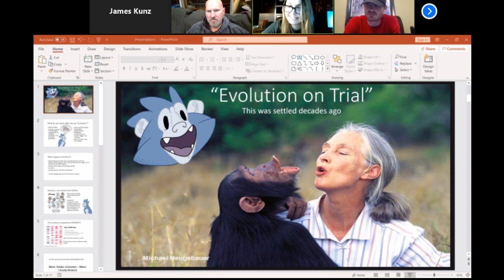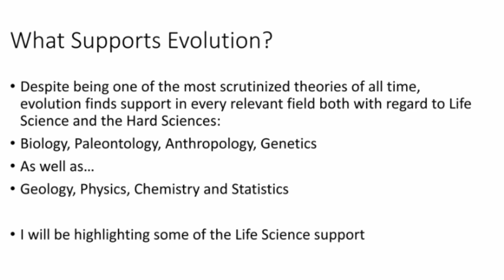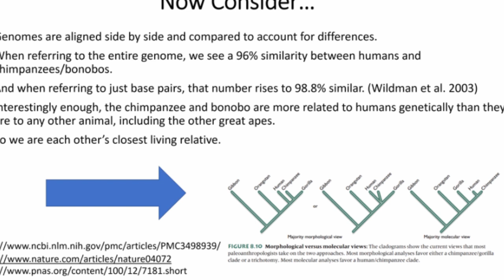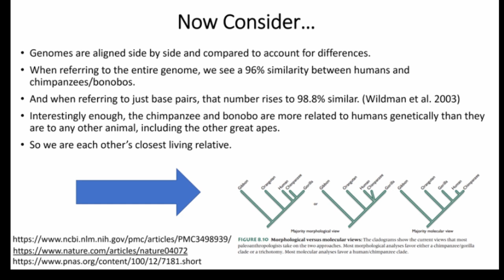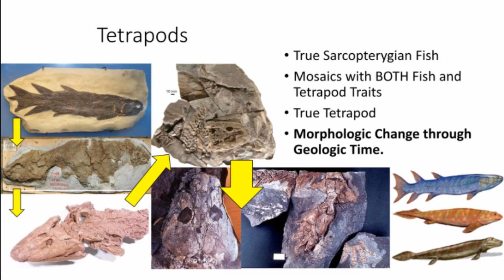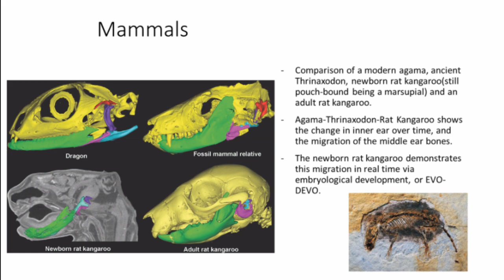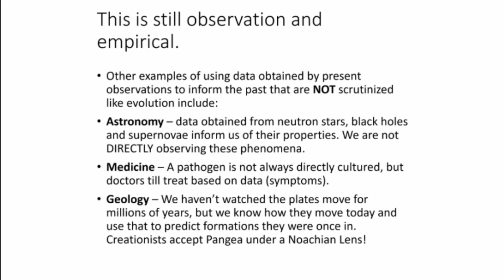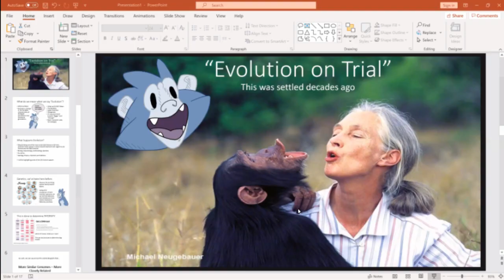Evolution on Trial | Gutsick Gibbon & Mark Vs Nathan Thompson & Eric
1. Preferred topic and your stance
2. Whether you have a usable camera and/or previous online debate/discussion experience
3. I hate to ask, but if you can, a confirmed opponent, though we can find you one if you have no leads (though it may take a while because more and more people are reaching out to us with a partner confirmed).
4. Any days of the week that you're open at 9 PM EST

My name is James Kunz and I'm currently a doctoral student in industrial-organizational psychology in Colorado, USA.

The purpose of Modern-Day Debate:

To provide a fair, non-partisan platform for discussing the meaningful questions of life regarding science, politics and religion, while taking action to make the world a better place.

We now have Discord thanks to MathPig, Tony Designs and others!

LINK TO BE THE MATCH, the bone marrow donor registry we frequently plug in streams:

Link to join the Be The Match donor registry so you can potentially donate to save a life:

The music we use during the intro is:

World Goes Wild

by: Above Envy